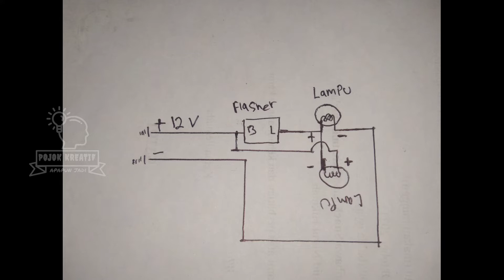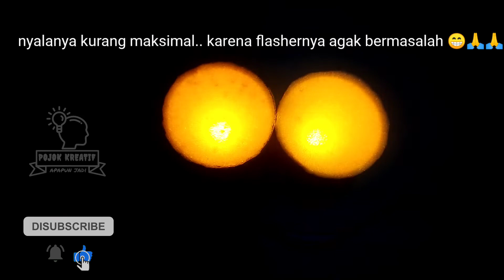cara mudah membuat lampu peringatan (WARNING LIGHT) ll POJOK KREATIF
di video ini saya membuat lampu peringatan/ warning light
untuk caranya silahkan simak videonya sampai selesai
bahan:
1. lampu
2. kabel
3. flasher motor
4. bekas lakban

SEMOGA BERMANFAAT
SALAM KREATIF :)

TERIMA KASIH :)